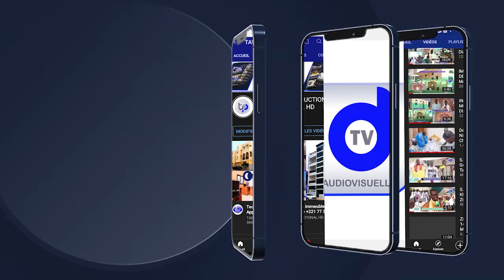YAKINI WADIAL PROKHANE 2023 KOUREL 1 HT ADOLESCENT DAKAR